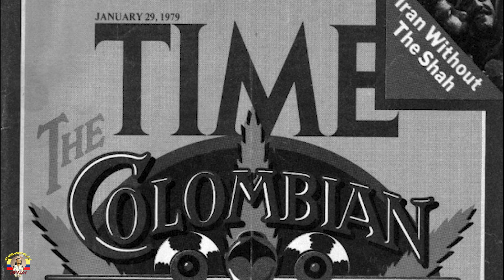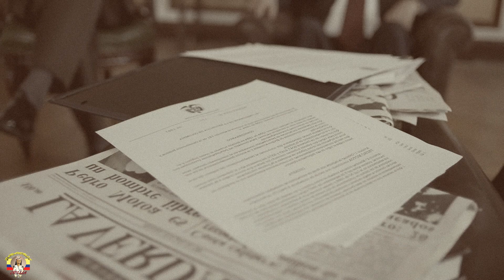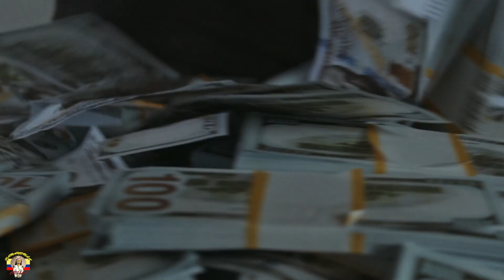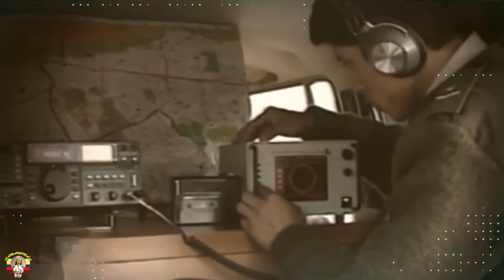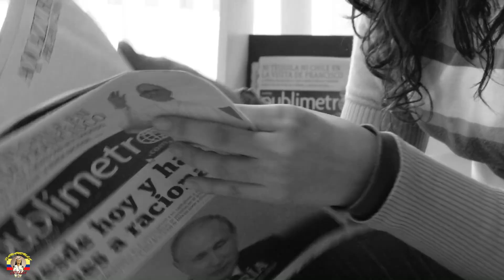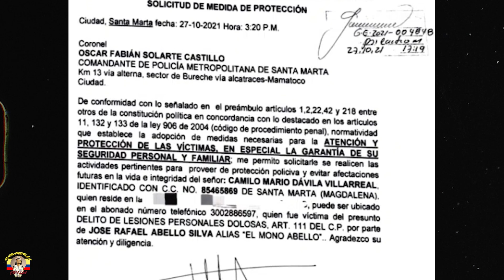José Rafael Abello Silva "El Mono ABELLO"